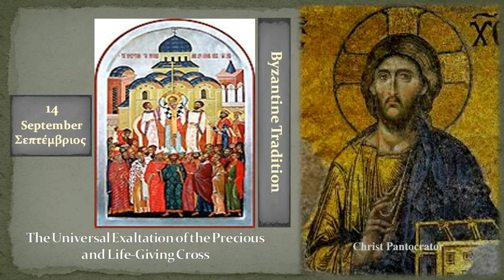14b Ύψωσις του Τιμίου Σταυρού Exaltation of the Holy Cross